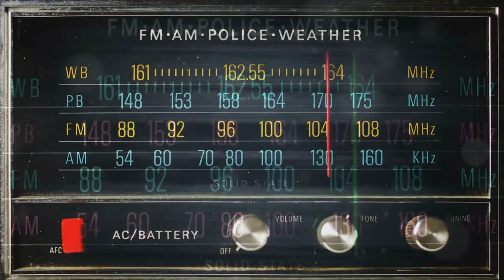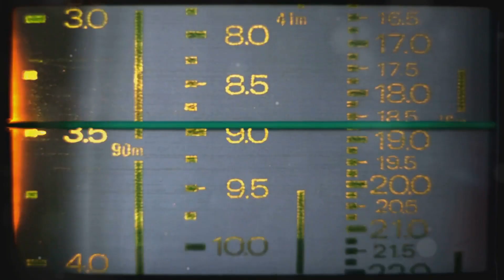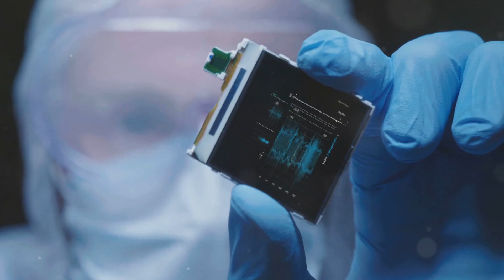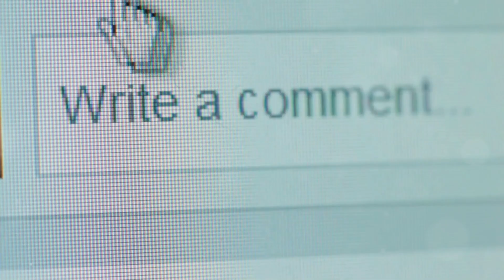Uniden Scanners: Revolutionizing Communication Technology 🚨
Best Accessories on Amazon
SDS100 on Amazon

Welcome to another Boy and a Scanner video! Today, we’re diving into the fascinating world of Uniden scanners—devices that have revolutionized the way we communicate and stay informed. From their humble beginnings in the 1960s to becoming the go-to brand for hobbyists, emergency responders, and radio enthusiasts, Uniden has consistently pushed the boundaries of innovation.

Discover how Uniden’s technological advancements, like trunking capabilities, digital scanning, and GPS integration, have set them apart from the competition. We’ll also explore how their latest models, such as the SDS100 and SDS200, have adapted to the digital age, offering features that make scanning more accessible and customizable than ever before.

But it’s not just about the hardware—Uniden has cultivated a passionate community of users who rely on these devices for everything from storm spotting to hobby listening. This video delves into the history, the innovations, and the culture surrounding Uniden scanners.

If you’re a long-time Uniden user or just curious about the world of communication technology, this video is for you!

👉 What’s your experience with Uniden? Share your stories in the comments below!

00:00:00 Introduction

00:00:21 The Beginnings of Uniden

00:00:40 Expansion into Scanners

00:00:51 The Bearcat Series

00:01:08 Innovations and Technological
Advancements

00:01:33 Adapting to Digital

00:02:00 The Uniden Community

00:02:25 Uniden's Legacy

00:02:54 Conclusion and Call to Action